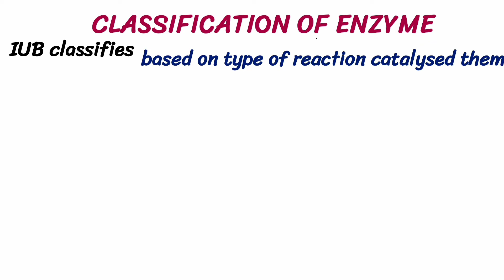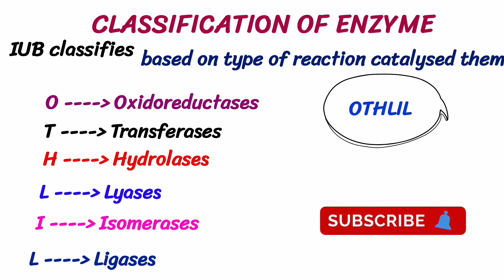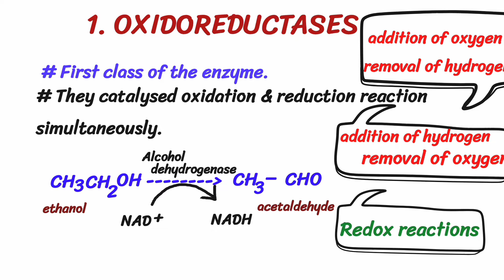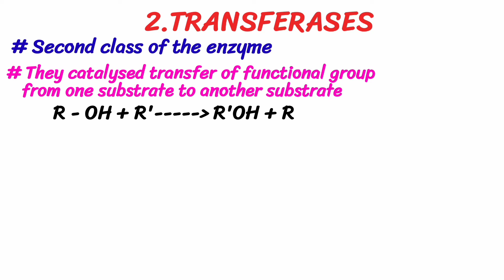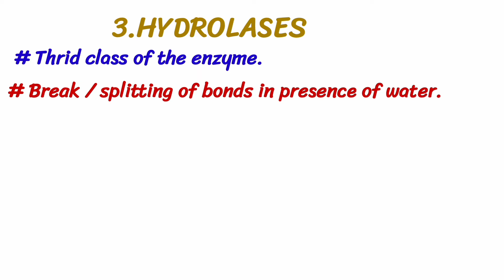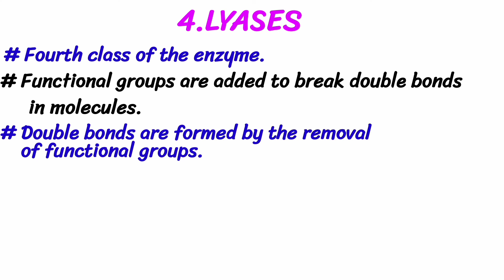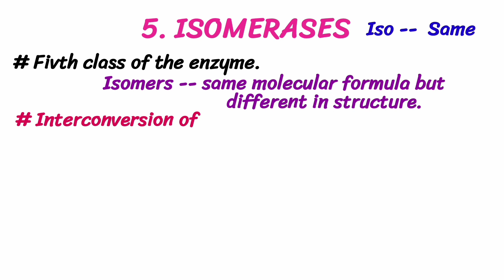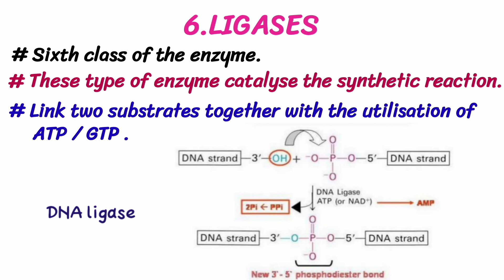Classification of Enzyme explained in tamil.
Hello friends wellcome to our channel Pharma dude.I hope this vedio is mostly useful for everyone those who studied biology especially diploma in pharmacy.